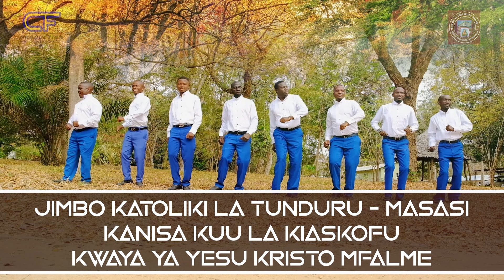KRISTO MFALME By kwaya ya YESU KRISTO MFALME PAROKIA YA KANISA KUU JIMBO LA TUNDURU-Masasi0623668783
KRISTO MFALME. ALBAM SIRI YA MUNGU VOL.1. BY KWAYA YA YESU KRISTO MFALME, parokia ya francis xavery kanisa kuu jimbo katoliki la Tunduru-Masasi.